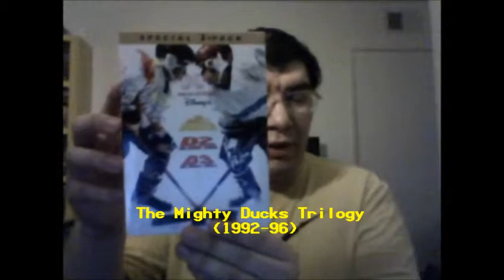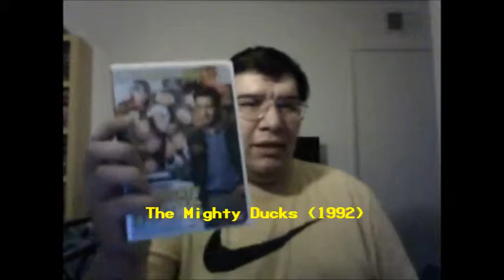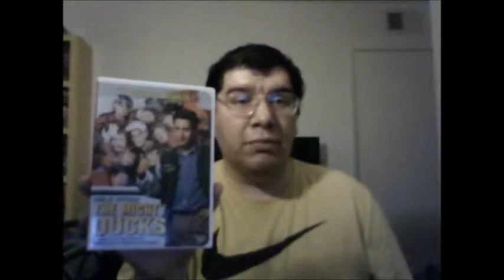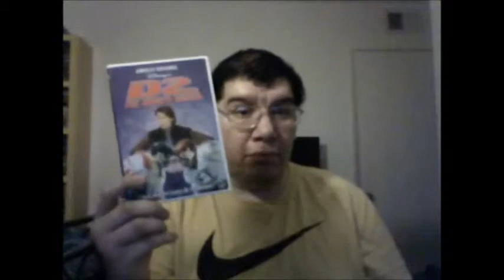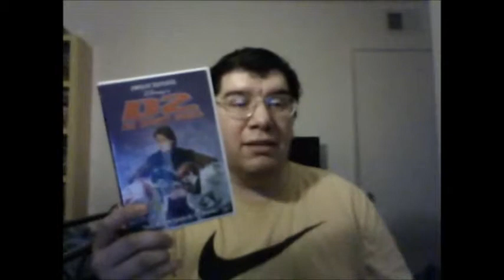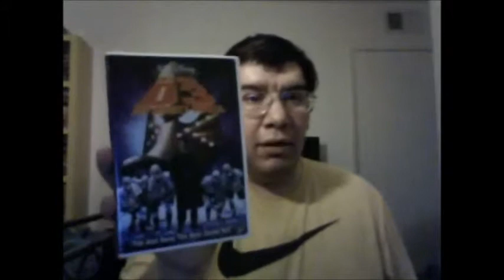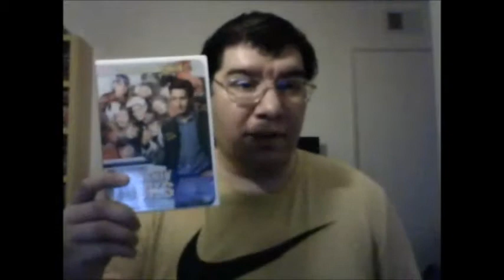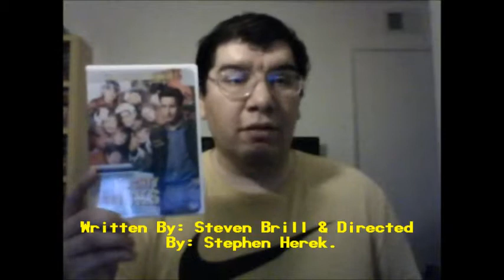The Mighty Ducks (1992): Joseph A. Sobora's Movie Review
My Movie Review of "The Mighty Ducks" (1992).
Starring: Emilio Estevez, Joss Ackland, Lane Smith, Heidi Kling, Josef Sommer, Joshua Jackson, Elden Henson, Shaun Weiss, M.C. Gainey & Danny Tamberelli.

Written By: Steven Brill (Heavy Weights). Directed By: Stephen Herek (Bill & Ted's Excellent Adventure & 101 Dalmatians (1996)).